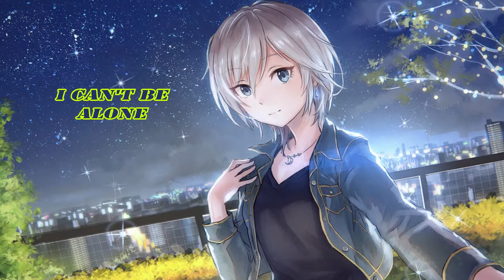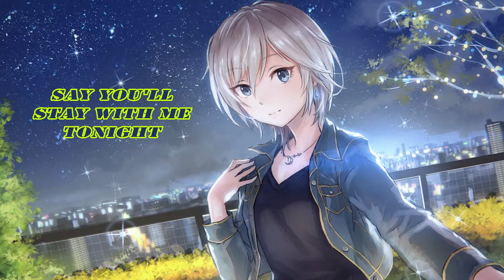Nightcore - Walk Me Home (Lyrics)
P!nk - Walk Me Home